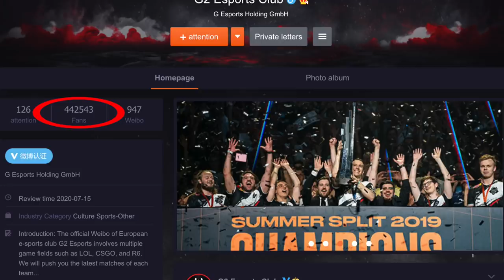G2 Run It Down With Perkz and Jankos | Carlos Bullying Jankos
Carlos, Jankos and Perkz discuss the important things in episode 11 of Run It Down, from which of our players is the best at Fall Guys to the different ice creams the team eat at the gaming house.

Oh, they also talk a bit about League of Legends too. Schalke’s miracle run, concerns about Origen, Worlds skins and more!

Which LEC team is going out in semis at Worlds this year?

00:47: How are the guys currently feeling?
04:55: How did all ups and downs work in your head this split?
08:33: Is Schalke actually good?
11:00: Who should be in the playoffs and who shouldn't?
11:50: Is the LEC points system fair enough?
14:20: Was it Grabzz idea to put Jankos on Lee Sin duty?
17:45: Explain us Dr.Mundo Pick
21:10: What separates Perkz the most  from the other  ADC’s?
23:40: Will Perkz play Yone ADC?
25:16: Perkz if you could play against one player at their peak, which lane would you plane and against who?
26:40: Have you already chosen skins when you would win worlds?
28:50: How often do Jankos and Perkz interact with G2 players from different games?
29:46: Which world championship was Jankos at his best?
31:40: Besides G2, who is favoured to win worlds?
32:45: Did Jankos and Perkz ever consider role swapping with each other?